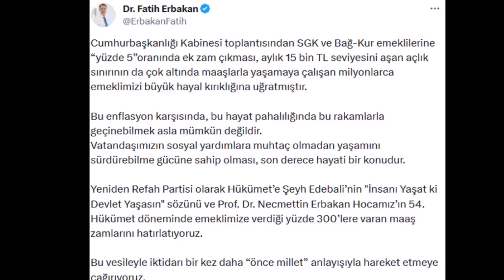Erdoğan Çok Zor Durumda. Erbakan Son Noktayı Koydu; Tam Bir Hayal Kırıklığı!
Yeniden Refah AKP ile ittifak görüşmelerini durdurdu.